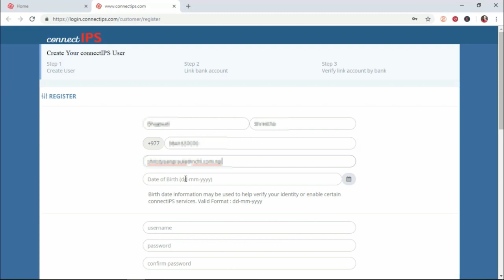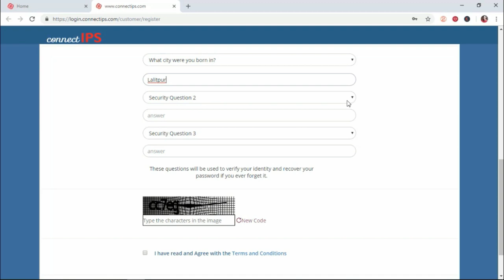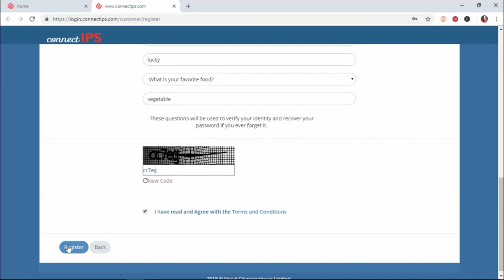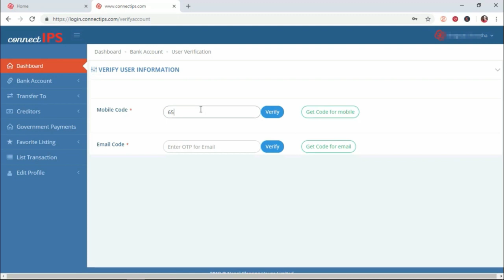connectIPS Register and Login Tutorial Video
This video contains all the necessary details regarding the user enrollment in connectIPS e-Payment system. Those customers who were facing trouble for user creation can now easily see the exact process through this tutorial video.